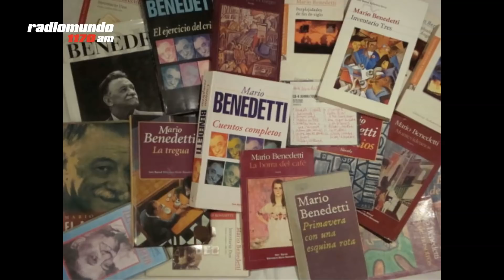Mario Benedetti y su obra a diez años de su muerte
El viernes de la semana pasada se cumplieron diez años de la muerte del poeta, novelista, ensayista y periodista uruguayo Mario Benedetti.

La Fundación Mario Benedetti lo recordó con la inauguración de una muestra de cuadros que pertenecieron al escritor y una jornada de conferencias y lecturas públicas de sus poemas. También hubo actividades en su honor en España, en la Universidad de Alicante, donde hace 20 años existe un Centro de Estudios Literarios Iberoamericanos que lleva su nombre.

Benedetti es quizás el escritor uruguayo más famoso, con más de 80 libros publicados que fueron traducidos a más de 20 idiomas.

Nació el 14 de setiembre de 1920 en Paso de los Toros, Tacuarembó. El año que viene se cumplirán 100 años de su nacimiento y ya se están preparando varios homenajes, entre ellos un congreso enteramente dedicado a él y a su obra en la Universidad de Alicante, y una adaptación de su novela La tregua por el Ballet Nacional del Sodre.

La Mesa de los Viernes con Ana Ribeiro, Juan Grompone, Fernando Butazzoni y Álvaro Pérez.